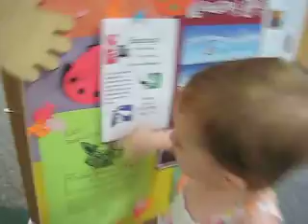Library Tote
I have my new bag at the library!